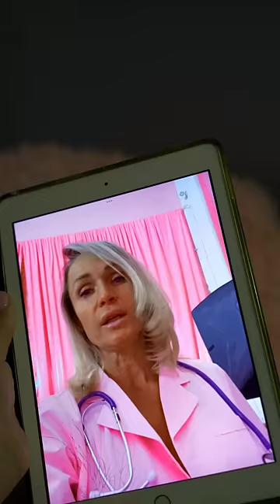1 серия: жизнь барби не будет прежней… до конца💖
Реклама. Официальный дистрибьютер TopLash ИП СОЛОМАТОВ ВЛАДИСЛАВ ЮРЬЕВИЧ. ИНН
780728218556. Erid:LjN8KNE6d